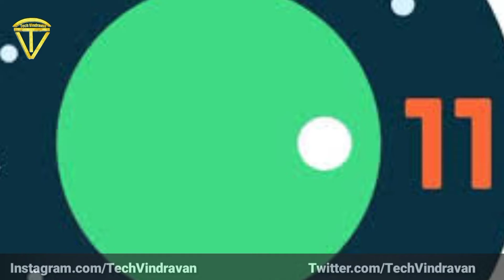Kya fast charging Android update se mil sakta hai Your Doubt || Tech Vindravan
Namaskar dosto Is video mein humne baat kiya hai aapke Android phone mein jo update aata hai usse fast charging support dekhne ke liye mil sakta hai ya FIR nahin mil Sakta Hai to jaane ke liye is video ko shuru se leke and Tak dekhte rahiye aapko Puri jankari mil jayegi Android update mein kya chij aapko dekhne ke liye mil sakta hai aur kya chij ka update aapko dekhne ke liye nahin mil raha hai Isi tarah se video dekhne ke liye channel ko subscribe kijiye video pasand aati Hai to ise like aur share kijiye

Tech Vindravan

What causes slow charging?
How many watts is Samsung fast charger?
More results
Is 20W fast charging?
Is 2.4 A fast charger?
Is 18W fast charging?
Why does my battery drain so fast?
How do I fix the slow charging?
How do I check my Android Battery Health?
How do I know if my charger is fast?
Which phone has best battery life?
Which phone has the fastest processor?
Is 12W faster than 5W?
Is 5V 2A fast charging?
Can I use a 5V 3a charger with a 5V 2A device?

Should I turn off fast charging?
Is it bad to charge your phone to 100?
How many times should you charge your phone a day?
Is charging Android overnight bad?
What is the disadvantage of fast charging?
Does charging your phone overnight ruin the battery?

Which Samsung has super fast charging?
Can I use a 45W charger on phone?
Is it bad to charge your phone multiple times a day?
How do I keep my battery healthy?
Is it OK to charge a normal phone with fast charger?